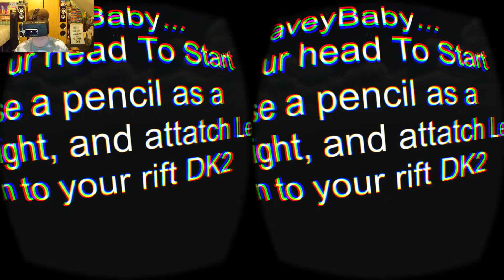ScareDavey | Oculus Rift A FAN MADE HORROR GAME MADE FOR ME DAVEYBABY27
DaveyBaby27 with the Oculus Rift and Leap Motion horror game ScareDavey.. A fan made horror game for me by CB Games aka Christian also the developer of Suspense another Oculus Rift horror game.. P.s sorry I called you Christopher in the video instead of Christian and thank you so much it is truly an honour :)